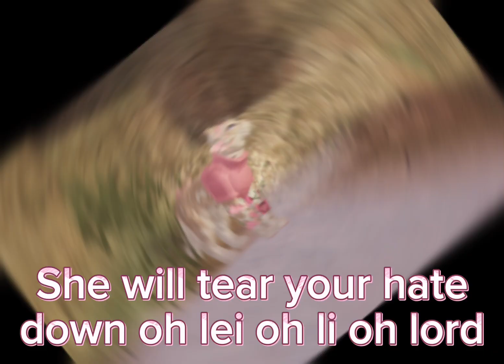Soldier, Poet, King. | WCUE edit (Read desc)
Jeez, this took like, 2 hours. Counting the thumbnail, art, editing and filming.

Oc’s belong to: Me
Smudge
Charcoal

Oc’s names:
StrawberryHeart
FlameWillow’s
Midnight